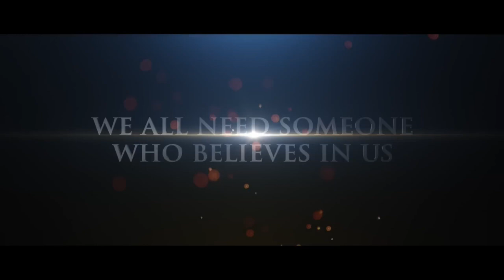THIS IS MY STORY Podcast Aspen Kennedy "The Forge" Movie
Joining us will be Aspen Kennedy, lead Character in the new Kendrick Brothers Inspirational Movie "The Forge".  Aspen will share his story and how he came to be the lead selection for the movie.  And how the movie not only inspired him but equally impacted him...enjoy!